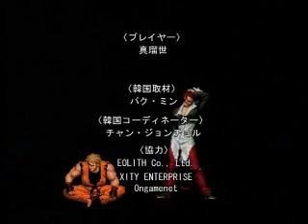The King of Fighters 2002 "Overstruggle" DVD Rip Bonus 2/2: Special Introduction poses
Japanese Tutorial video.
Part 1: '96/'97/'98(1)
part 2: '98(2)/Orochi/'99/2000(1)
part 3: 2000(2)/2001/Japan(+Kusanagi)(1)
part 4: Japan(2)/Fatal Fury/Korea/Psycho Soldier(1)
part 5: Psycho Soldier(2)/Ikari/Art of Fighting
part 6: Women Fighters/combos
part 7+: combos
bonus 1: MAX2 exhibition
bonus 2: special Introduction poses